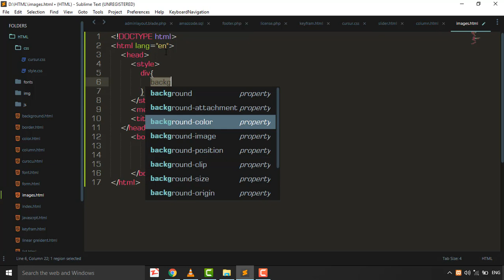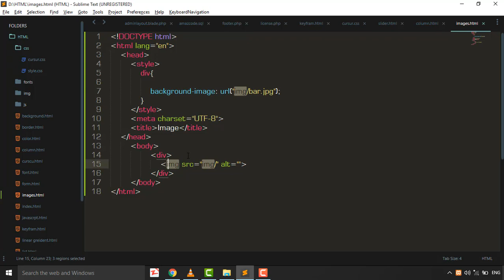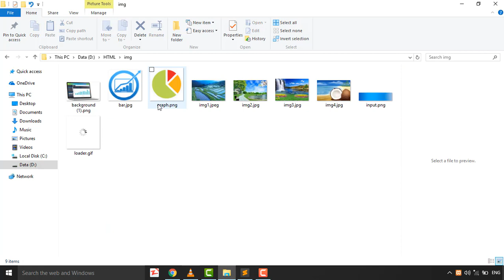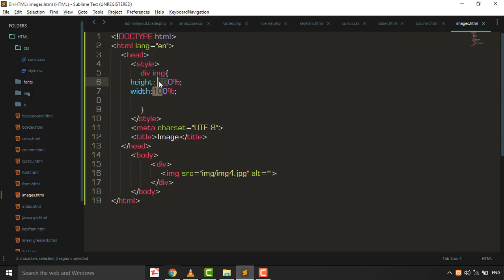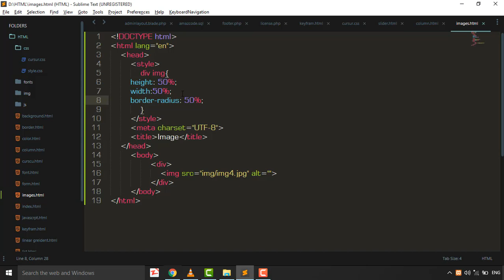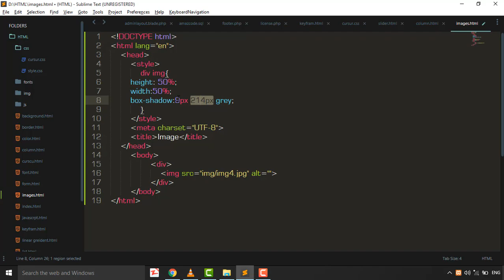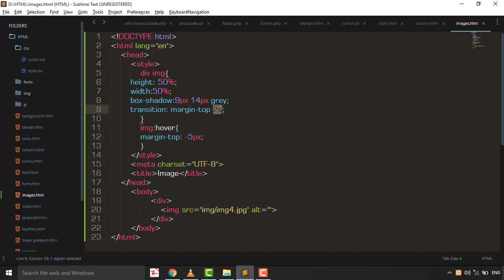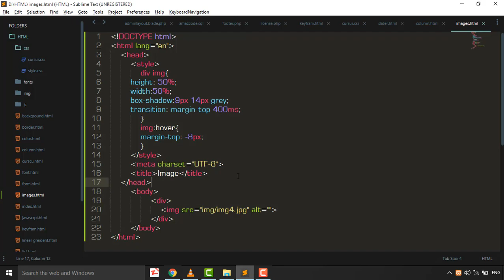Styling Images in CSS3